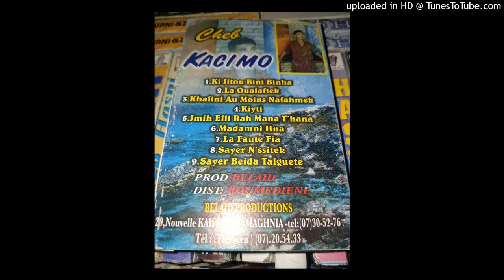KACIMO - 08-ANA LI BGHIT EL BAIDA